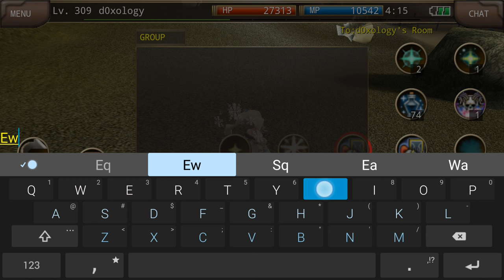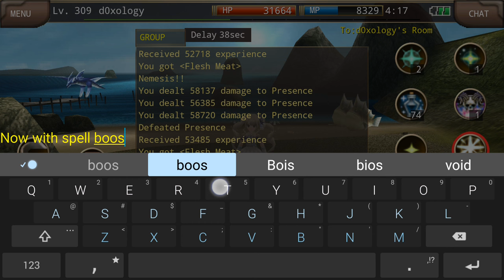How to: Spell Boost - Iruna Online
A simple demonstration of how to use the xtal Spell Boost.

Spell Boost stats: +40% MATK for limited times, +100% MP usage, -20% MP usage when activated.

Spell Boost duration is determined by the amount of DEX you have. More dex = longer spell boost time.

Capital City Elban Synthesist

-- Ingredients --
Sky Dragon Horn x20 ( Himmel in Maze Of Enzeits )
Crimson Eye x3           ( Gusanoth in Inneban Ruins )
◇ Empty Crysta x1      ( Capital City Sofya Synthesis )

REDLINE DAY (feat. Rob Laufer) by James Shimoji